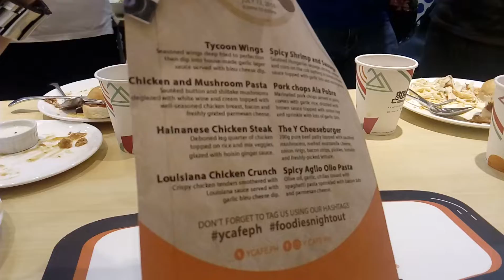The Menu at Y Cafe [4/4]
Carny couldn't talk with his mouth full of menu so just pause the video to see the listing of the 8 dishes at Y Cafe, Makati.